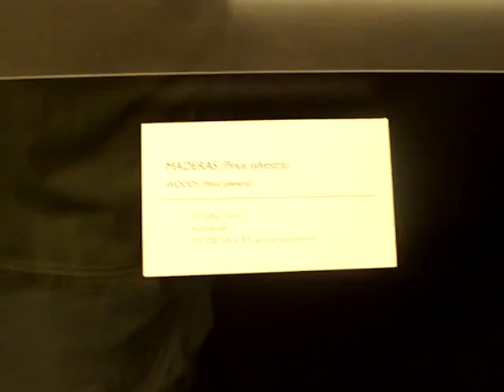MNA - 23 J - Madrid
Museo Nacional de Arqueología, Madrid España.